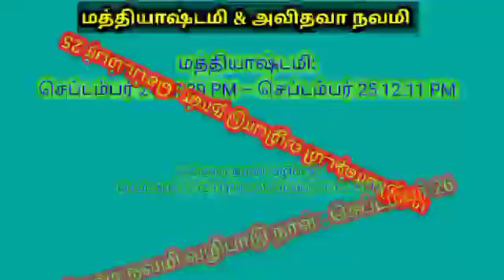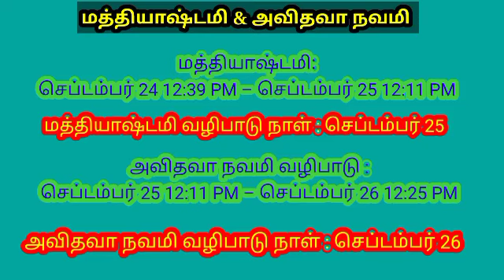திருமணமான பெண்கள் கவனித்திற்கு - "கோடீஸ்வர யோகத்தை" பெற்று தரும் இந்த 2 நாட்களை தவறவிடாதீர்..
இந்த வீடியோவில் திருமணமான பெண்கள், கோடீஸ்வர யோகத்தை பெற்று தரும் 2 நாட்களில் எப்படி வழிபாடு செய்யலாம் என்பது பற்றி விரிவாக கூறியுள்ளேன். நீங்களும் பார்த்து பயன் பெறுமாறு கேட்டுக்கொள்கிறேன்.